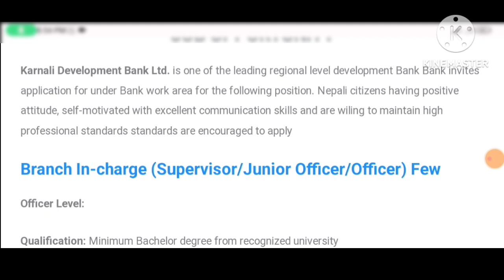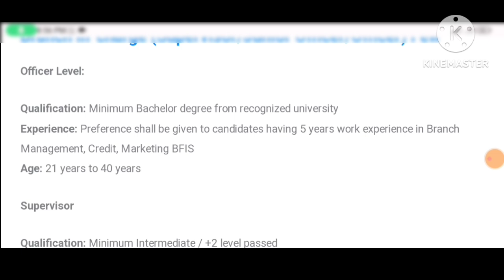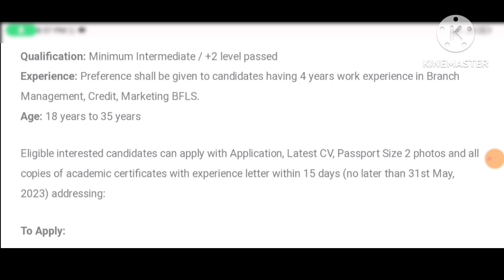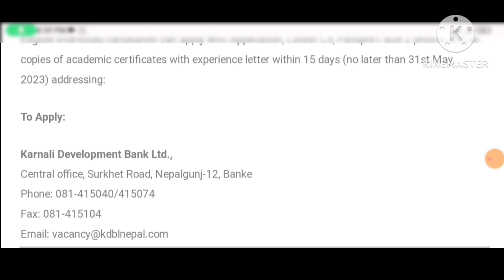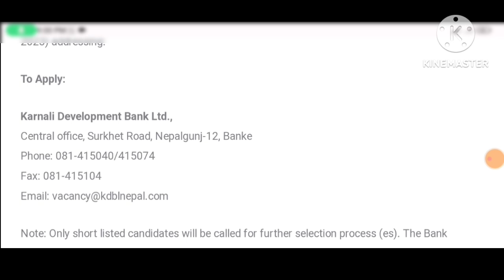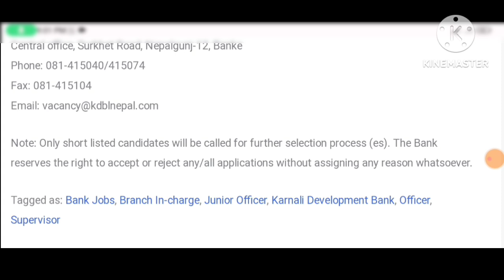karnali development bank vacancy vacancy 2080 | Banking jobs in nepal | job vacancy in nepal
recent banking jobs in nepal
development jobs in nepal
latest bank vacancy in nepal
karar vacancy in nepal
jobs nepal,
vacancy in nepal airlines,
job vacancy in nepal,
vacancy in nepal,
banking jobs in nepal,
un jobs in nepal,
bank vacancy in nepal,
bank job vacancy in nepal,
new vacancy in nepal,
jobs in pokhara,
job vacancy in pokhara,
latest job vacancy in nepal,
job vacancy in nepal for freshers,
unicef nepal vacancy,
new job vacancy in nepal,
latest vacancy in nepal,
banking career in nepal,
pokhara job vacancy today,
job opportunities in nepal,
wwf nepal vacancy